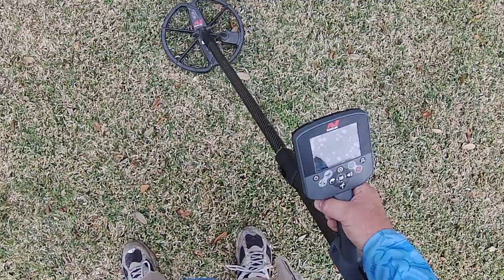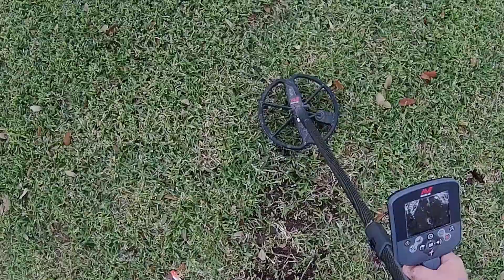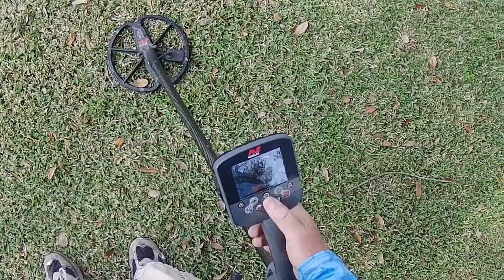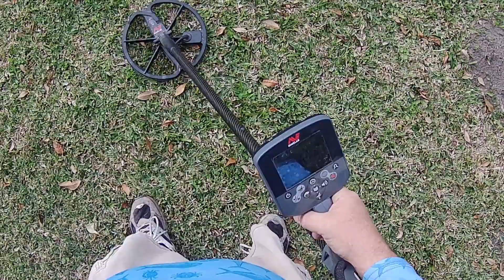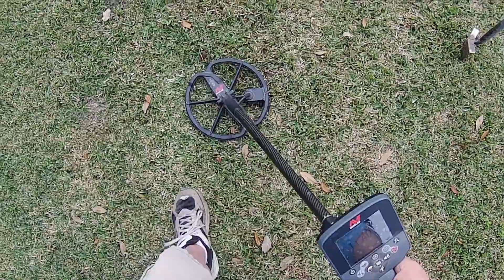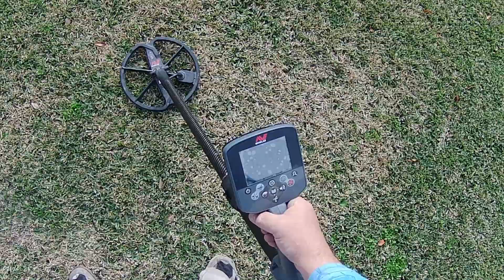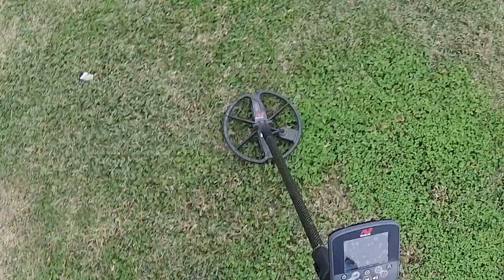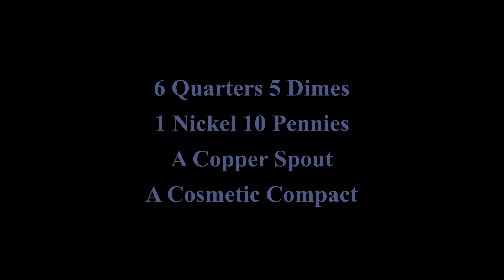AIMD S04E00 Just Pickin' Some Cherries On New Year's Day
Okay y'all, here's my latest video from my New Year's Day hunt, I hope you enjoy it but I'm going to ask you for some help on it. As promised in last season's finale I'm changing up the format and the first thing I said I would do is to keep my videos under 20 minutes preferably between 10 and 20 minutes. I managed to do that with this one coming in just under 18 minutes I think. I'll work on getting them shorter but usually I do a 4 to 5-hour hunt so it's hard to compact all the targets into a 10 to 20 minute span. One thing I will do after this is I won't show you every piece of clad that I dig but it'll be in the wrap up. I'm hoping that y'all can see it through and give me some criticisms on what you like or dislike what you'd like to see me do that I'm not doing now or how I could change up the video to make it more enjoyable for you. Now, don't be a hater, but please do give me some constructive criticism. I'm all ears and willing to take any suggestion that I get and consider it. Anyway here's the video, enjoy!